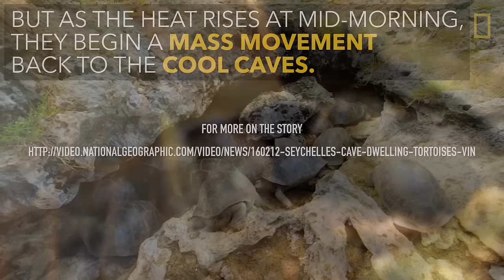Cave-Dwelling Giant Tortoises Are a Big Surprise | National Geographic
To get out of the midday sun, reptiles on the Indian Ocean's Aldabra Atoll have a never-before-seen strategy for keeping cool.